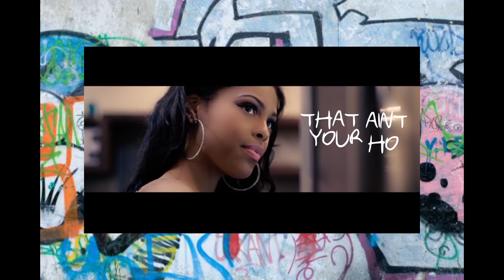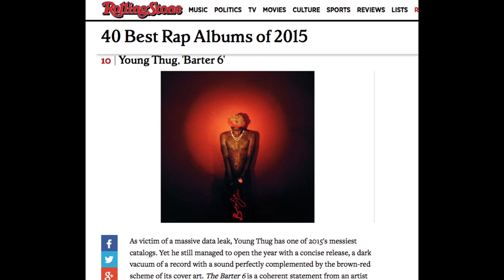Rap Critic: "Peanut Butter Jelly" - TI ft Young thug (taken from the Worst of 2015 list)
No baseball bat.